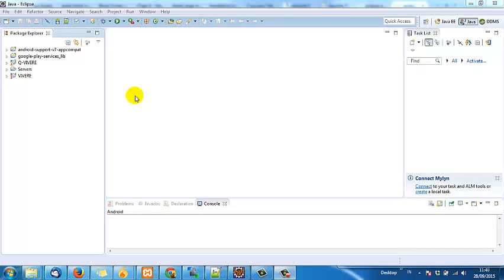How To Show Android Virtual Device Manager (AVD) and Android SDK in Eclipse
This is how to find or showing Android AVD and Android SDK in eclipse.  This is the step to show or enable android avd and sdk manager in eclipse :
1. Window - Customize Perspective.
2. Command Groups Availability - Android and AVD Manager - check
3. Tool Bar Visibility - Android and AVD Manager - check.